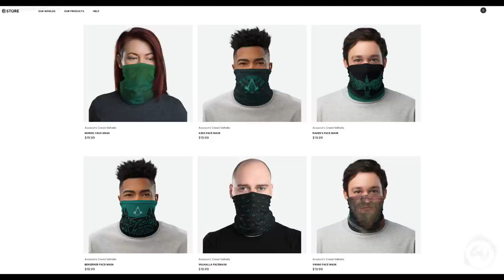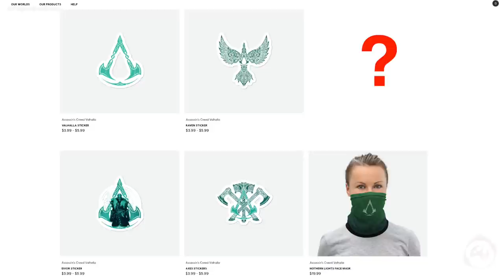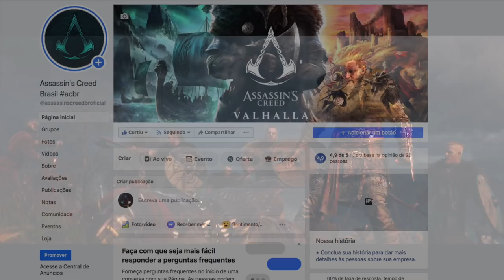Assassin's Creed Valhalla - Vimos Eivor Feminina!!! First Look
Fala Fiotes!
Como estão?
Sim, a Ubisoft Store vazou por engano uma imagem bem nítida do personagem Eivor em sua versão feminina e gostei muito do que vi.
Assassin's Creed Valhalla está para ser lançado este ano (ainda sem data oficial) e muitas pessoas querem uma olhada mais de perto na versao do personagem ainda nao divulgada de forma legitima. Este video pode te ajudar quanto a isso. Cola!

PARCEIROS
Loca Jogos

Kallil Augusto